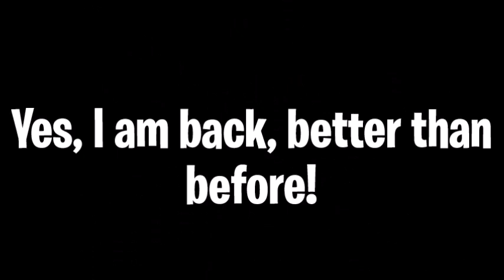Is Cajaimex Back?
Hey Guys! I am back again, and better than before.
Title ► Is Cajaimex Back?